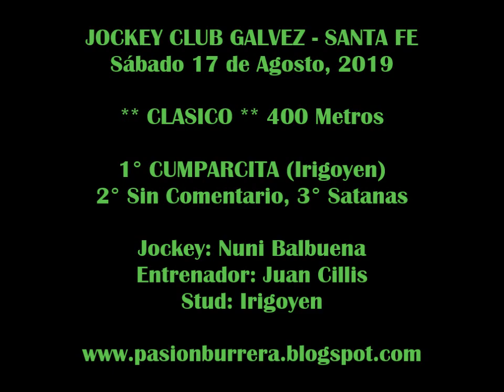CUMPARCITA, Galvez (17-08-19)